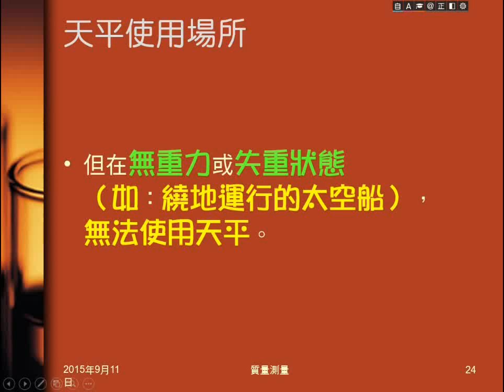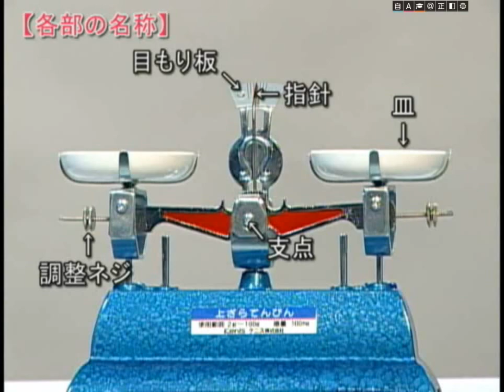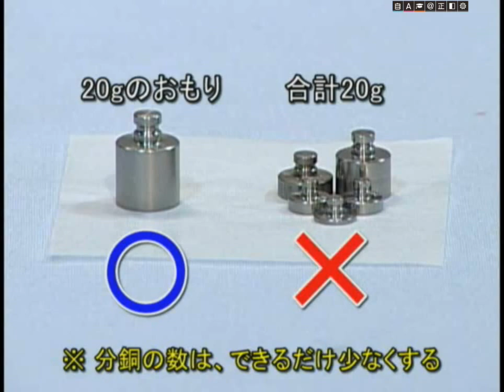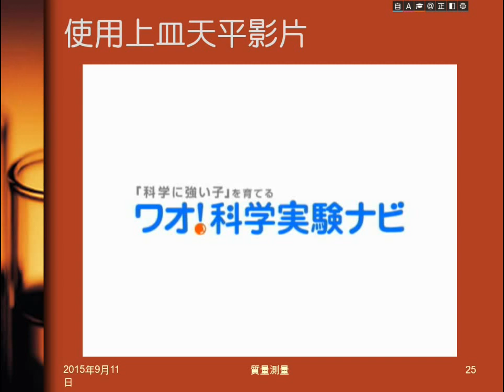104學年國二理化＿緒論18：使用上皿天平影片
播放如何使用天平的日本實驗影片。